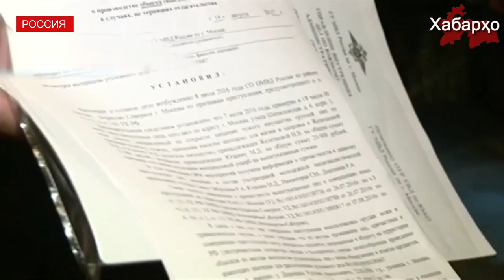Нападение на таджикского мигранта в Петербурге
В Санкт-Петербурге группа молодых людей-националисты, напали в одном из городских парков на таджикского  трудового мигранта, об этом сообщает 78.ru со ссылкой на источник в правоохранительных органах. Инцидент произошел 4 ноября в парке Екатерингоф.